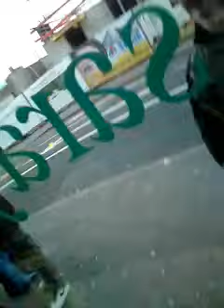Komisches C o d Kind :D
Ingelheimer Kind das offensichtilich einen starken Fall von ADHS hat :D Zu geil zieht euch den scheiß rein^^